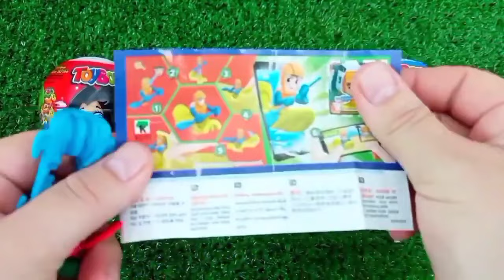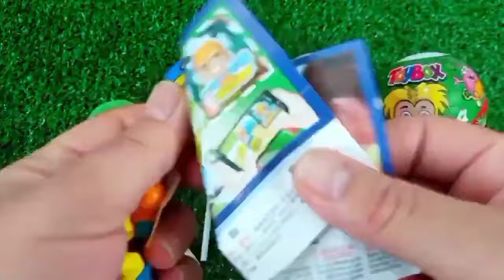ASMR RAINBOW 막대사탕과 과자! 맛있는 무지개 막대사탕ASMR Mukbang 두찜 신메뉴 스팸부대찜닭 먹방 떡볶이 튀김 치즈볼 | HIU